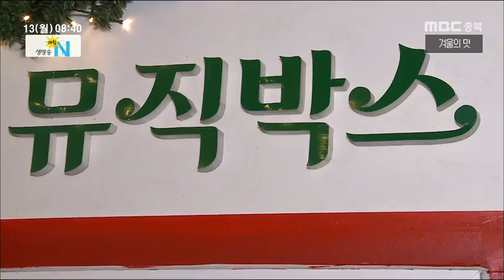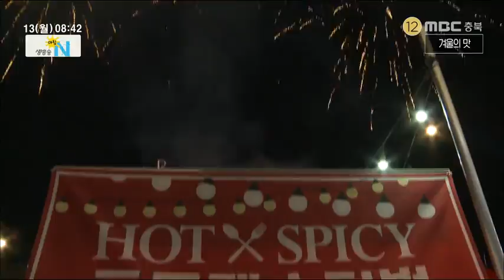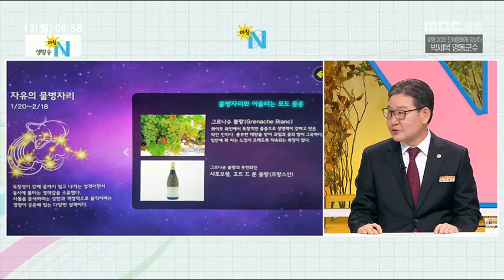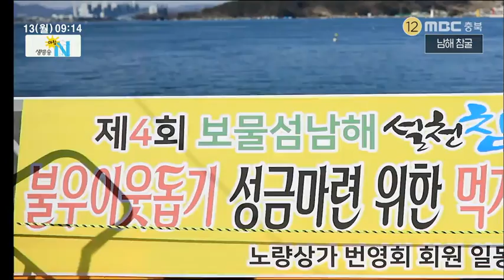생방송아침N_풀영상_200113